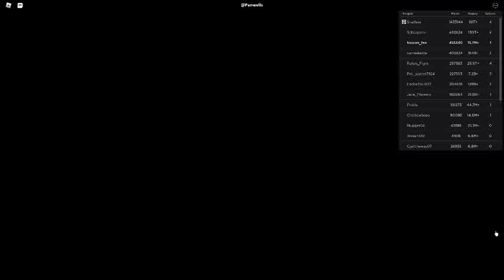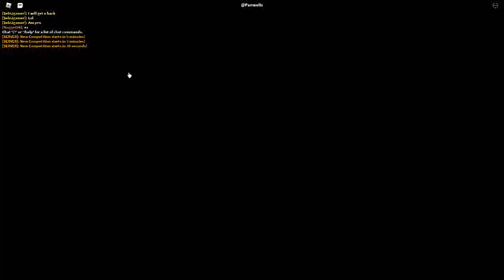Russia Car Crash Compilation 21136